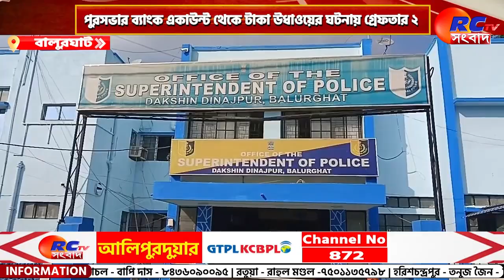Balurghat News | পুরসভার ব্যাংক একাউন্ট থেকে টাকা উধাওয়ের ঘটনায় গ্রেফতার ২ | Rctv Sangbad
সংক্ষেপে খবরের বিষয়ঃ  বালুরঘাট পুরসভার ব্যাংক একাউন্ট থেকে লক্ষ লক্ষ টাকা উধাওয়ের ঘটনায় দুইজনকে গ্রেফতার করলো পুলিশ। ধৃতদের নাম মোহম্মদ ইশাক ও ওয়াসিম আক্রাম।